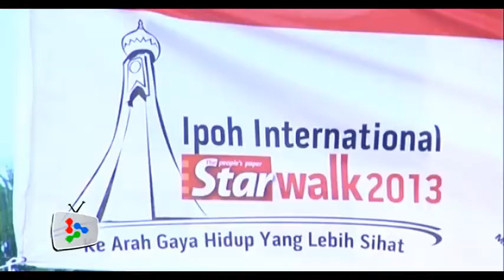Take a walk on Father's Day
Participants and families celebrated Father's Day by walking at Ipoh International Starwalk on Sunday.